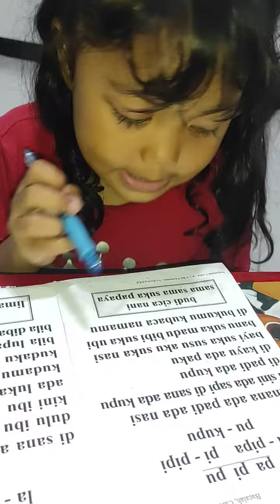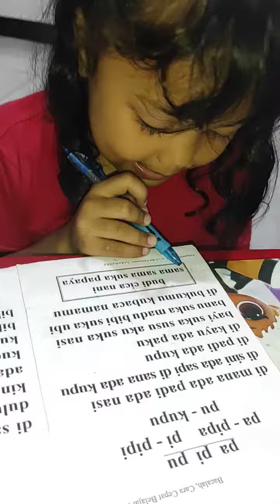Kikis bacalah Pa Pi Pu